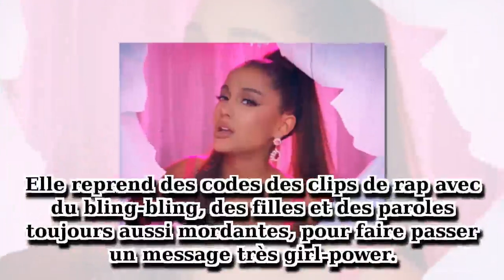Après “Thank u Next” Ariana Grande se met au rap dans “7 Rings”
Du rose, des paillettes, de la danse et des oreilles de chat. Dans son dernier clip 7 Rings, Ariana Grande fait du Ariana Grande. Après son tube “Thank u Next” dans lequel elle remercie ses exs, ses fiançailles express et sa rupture avec Pete Davidson, la starlette s’allie cette fois-ci à son gang de copines dans son dernier clip “7 rings”.